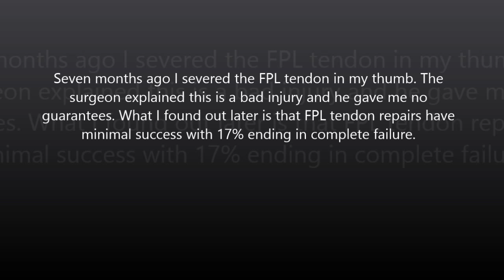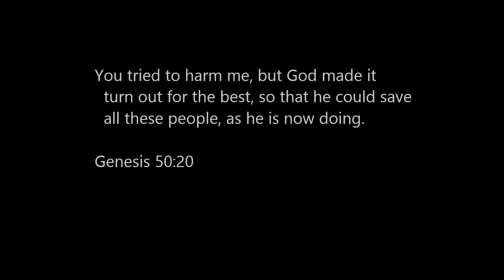Jesus Lover of My Soul (Key of G)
Satan is always looking for ways to take us out or disable us. I don't think everything makes us stronger just because we survive it, but if we follow God and allow him to make right the wrongs against us, we'll always come out ahead.

The song is played in the key of G, I'm using a C harp playing crossharp (2nd Position)